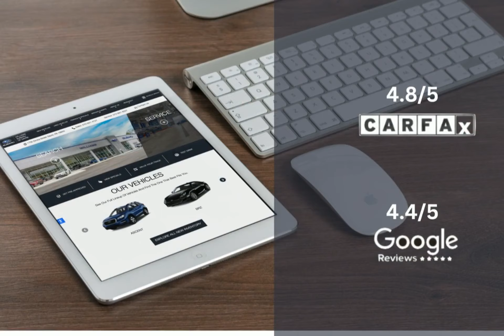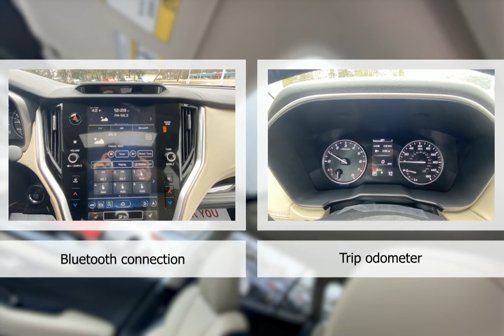2024 Subaru Outback Limited XT ST3454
Take a look at this 2024 Subaru Outback! Equipped with a Automatic transmission in Crystal White Pearl. This car comes with some great features including Adaptive Cruise Control, Heated Seats, All Wheel Drive, Android Auto and more. Come in and check it out today!